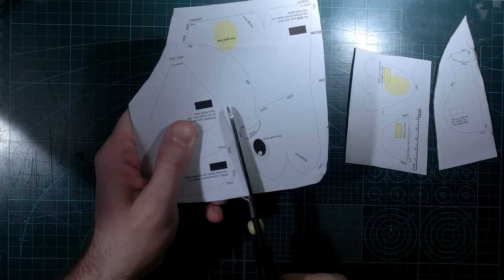Linux Tux Penguin diy - Free sewing pattern from free-penguin.org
[Silent video] Non official video.
Size: Original A2 plans scaled to A4 - Tux is A5 size.

Opis izdelave lahko preberete v junijski številki revije TIM, 2017.